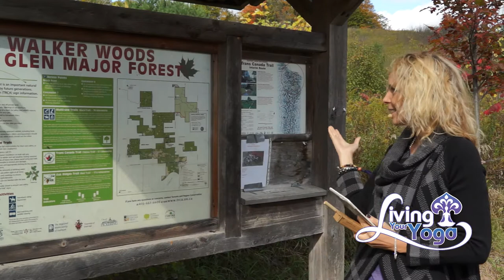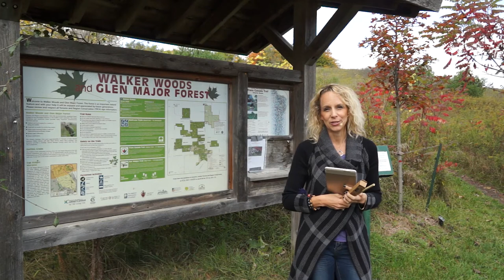Bamboo Straws and Toothbrushes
A few months ago somebody suggested to me that I get some bamboo drinking straws for my smoothie and juicing videos. In my search for bamboo straws I came across a company called Brush with bamboo. Not only do they sell bamboo straws, but also bamboo toothbrushes. Why bamboo toothbrushes you might ask? Well it had never occurred to me before either that our plastic toothbrushes end up in landfills or worse yet affecting marine life in our oceans. Apparently over 2 billion plastic toothbrushes will each take over 1000 years to degrade are dumped in landfills every year worldwide!

Large amounts of plastic toothbrushes have been found washing up on our shores. They can be found floating in the Great Pacific Garbage Patch, and have been been found inside the stomachs of Albatross birds. Brush with bamboo was founded by two friends who wanted to make a difference by reducing the amount of plastic waste in the world.

I had never stopped to think that my plastic toothbrush was ending up in landfills or worse yet disturbing the subtle marine ecosystem. Part of yoga is practicing awareness or mindfulness. With this awareness I had a choice to live in truth and compassion and more in alignment with my values of loving kindness towards all beings. For me it was a no-brainer to switch to bamboo toothbrushes and I hope that you will join me and do the same.